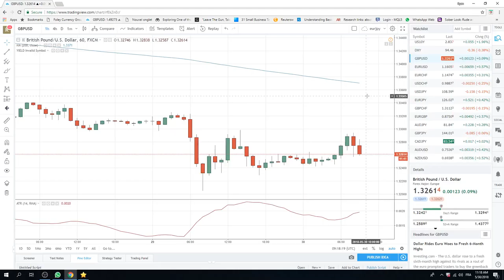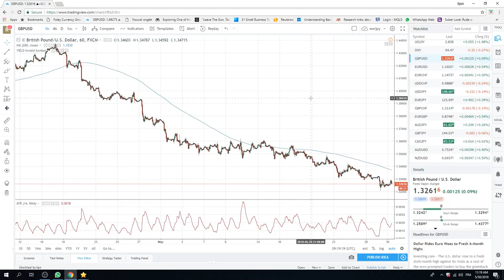30May18 North America Opening Call - PrivateerFX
Our view on today's ENorth American Open in the FX & Crypto markets.

Range day. patiently waiting for our levels 1.3300 stgusd

Web: PrivateerFX.com

THIS WAS
30May18 North America Opening Call - PrivateerFX